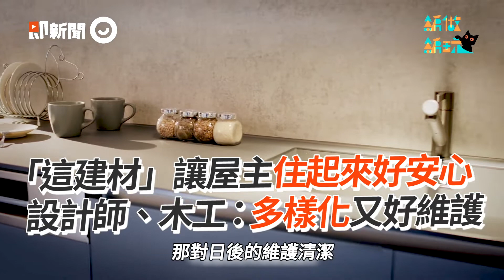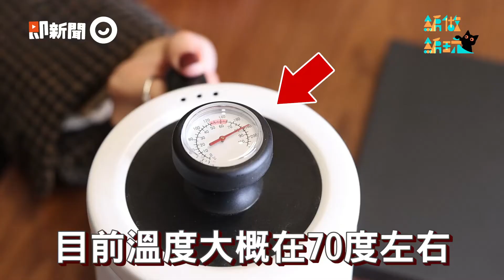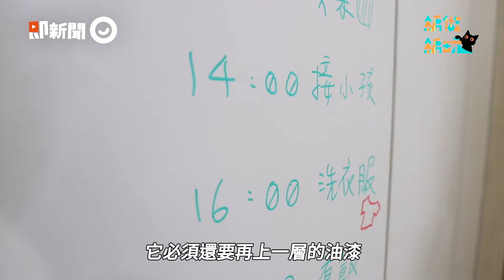聰明輕裝潢｜專家不藏私 設計技巧大公開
讓屋主住起來好安心的建材
市面上建材百百種，如何選擇兼具功能與質感的最佳材質呢？
聽聽知名設計師紀信伊及木工職人劉阿光分享他們的豐富經驗，以及裝修技巧的專業建議

查詢購買地點、應用案例、產品花色
即時獲得最新資訊、隨想隨看